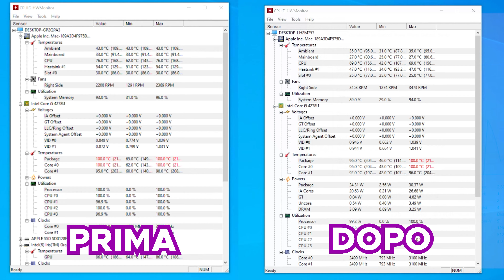Come cambiare la pasta termica al Macbook Pro del 2014!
Eccomi qui con un piccolo tutorial su come cambiare la pasta termica a un macbook del 2014! Ci sto già mettendo mano e tra non molto lo utilizzerò per i miei esperimenti!

Pasta termica:

Kit Cacciavitini: